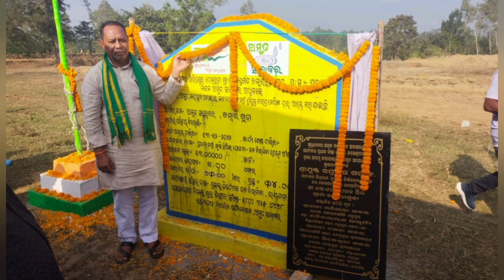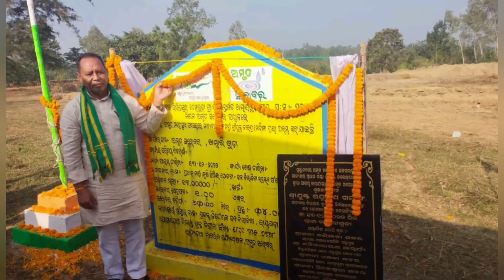ଖମ୍ୱାରି ଗୁଡ଼ା ଠାରେ ଆମ୍ବୃତ୍ ସରୋବର ପୋଖରି ର ଭିତ୍ତି ପ୍ରସ୍ତର ସ୍ଥାପନ କଲେ ଗୁଣପୁର ବିଧାୟକ